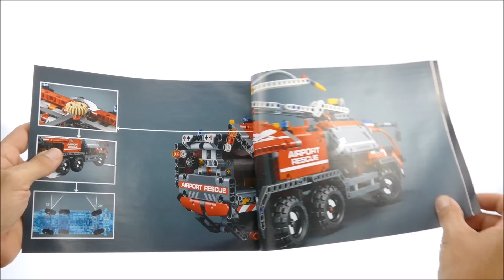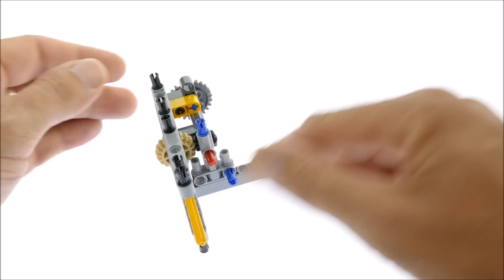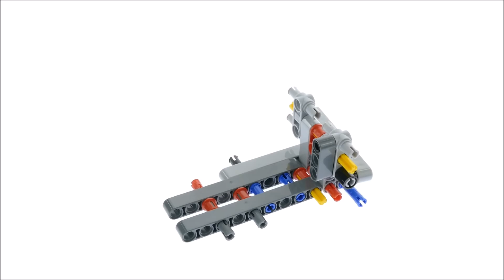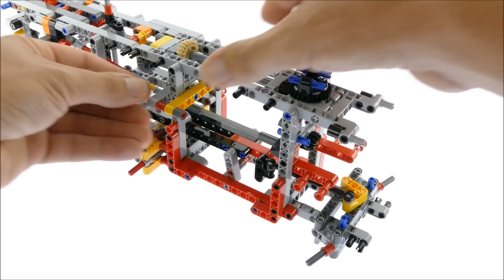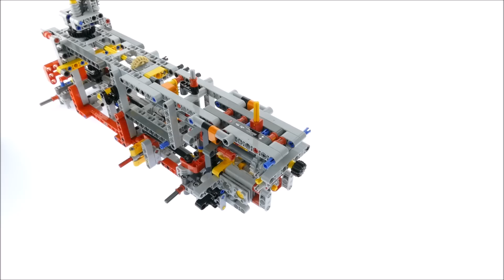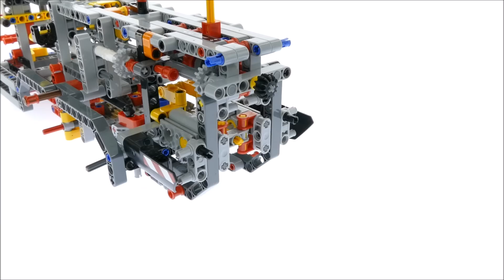Lego Technic 42068 Airport Rescue Vehicle - Lego Speed Build Review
Lego Technic 42068 Airport Rescue Vehicle

1094 pcs
£79.99 / $29.99 / 89.99€
Year 2017

Head for the runway with this authentic 2-in-1 LEGO® Technic Airport Rescue Vehicle, featuring a red, black and gray color scheme, working boom mechanism, 4-cylinder engine with moving pistons, large driver’s cab with detailed dashboard, wing mirrors, equipment storage compartment, twin-axle steering, double rear axle and chunky tires. Upgrade with the 8293 Power Functions motor set (not supplied) for a motorized boom mechanism and working warning beacons. Rebuild this model to create a Fire Rescue Vehicle for a double build-and-play experience.

    Features working twin-axle steering, double rear axle, chunky tires, long versatile boom with multi-directional water cannon, detailed 4-cylinder engine with moving pistons, driver’s cab with detailed dashboard, warning beacons and an opening equipment storage compartment.
    Check out the authentic red, black and gray color scheme.
    Operate the multi-directional boom to position the water cannon.
    A uniquely decorated LEGO® Technic 40th Anniversary brick is included with this model.
    Upgrade with the 8293 LEGO® Power Functions set (not included) for a motorized boom and working warning beacons.
    This LEGO® Technic model is designed to provide an immersive and rewarding building experience.
    Interactive, 3D digital LEGO® Building Instructions app available online for both A and B models. Ask your parents’ permission.
    2-in-1 model: rebuilds into a Fire Rescue Vehicle.
    Airport Rescue Vehicle (with boom extended) measures over 16” (42cm) high, 17” (45cm) long and 5” (15cm) wide, and 6” (17cm) high with boom retracted.
    Fire Rescue Vehicle (with boom extended) measures over 12” (31cm) high, 21” (55cm) long and 5” (13cm) wide, and 5” (14cm) high with boom retracted.